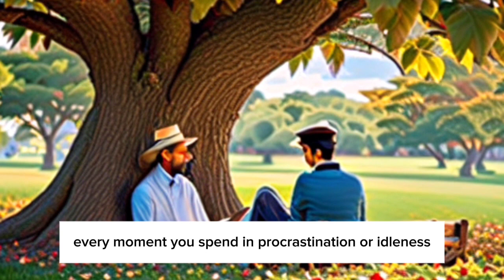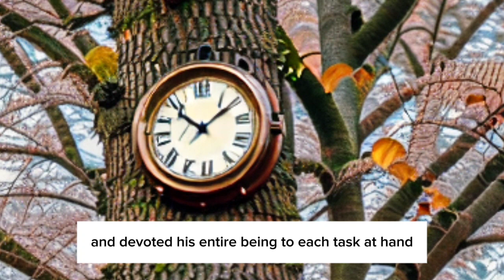VALUE OF TIME ‼️MOTIVATIONAL STORY‼️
motivational story, moral story, inspirational story, life story, English story, short story, mindset growth,